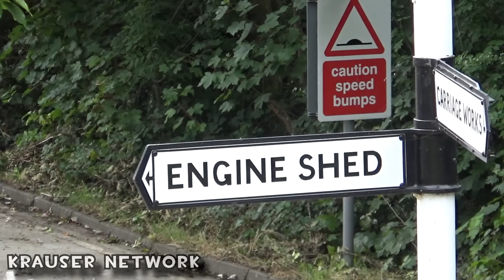Howorth Topless Bus ride 2020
hello Ash Krauser here from Krauser Newtwork to bring you this is a video of the bus ride in Howorth Bradford that takes you from Howorth station all the way to train station in Ingrow the back to Howorth train station again.
Montauk Point
Sidewalk Shade
The Pyre
Autumn Day
Dreams Become Real
Porch Swing Days Slower
Pride
Sad Trio
this video was recorded using a Sony HDR-CX450 Handycam

Haworth is a village in City of Bradford, West Yorkshire, England, in the Pennines, 3 miles (5 km) southwest of Keighley, 10 miles (16 km) west of Bradford and 10 miles (16 km) east of Colne in Lancashire. The surrounding areas include Oakworth and Oxenhope. Nearby villages include Cross Roads, Stanbury and Lumbfoot.

Haworth is a tourist destination known for its association with the Brontë sisters and the preserved heritage Keighley and Worth Valley Railway.

Haworth is first mentioned as a settlement in 1209. The name may refer to a "hedged enclosure" or "hawthorn enclosure". The name was recorded as "Howorth" on a 1771 map.

Haworth's traditional events were an annual service at Haworth Spa and the rush bearing. Spa Sunday died out in the early 20th century and the rush bearing ceremony has not been held for many years. A modern event organised by the Haworth Traders' Association is "Scroggling the Holly" which takes place in November.[15] Bands and Morris men lead a procession of children in Victorian costume following the Holly Queen up the cobblestones to a crowning ceremony on the church steps. She unlocks the church gates to invite the spirit of Christmas into Haworth. Father Christmas arrives bringing glad tidings.

The first Haworth Arts Festival took place in 2000 and was repeated in 2001, but ceased. It was revived in 2005 as a festival combining performing and visual arts and street performance. The festival has community involvement and uses local professional and semi-professional musicians, artists and performers and a larger name to headline each year. It has provided a stage for John Cooper Clarke and John Shuttleworth. The festival has expanded across the Worth Valley outside Haworth and is held on the first weekend in September.

Haworth Band is one of the oldest secular musical organisations in the Keighley area. History records indicate that there was a brass band at Ponden, close by in 1854 with a body of excellent performers. It was founded by John Heaton who lived at Ponden. The band played at a celebration in Haworth at the conclusion of the Crimean War. "Over the years the world of brass band music went from strength to strength, during which time the Haworth Band went with it."

Every year the village hosts a 1940s weekend where locals and visitors don wartime attire for a host of nostalgic events.

From 1971 to 1988, 25 and 27 Main Street housed the Haworth Pottery where Anne Shaw produced hand-thrown domestic stoneware derived from the arts & crafts tradition. She exhibited widely in the UK and USA in public and private exhibitions and received an arts association award for her ceramic sculptures. Her husband, Robert Shaw, depicted life (and prominent residents) in the village in the 1970s and 80s, in two collections of satires, The Wrath Valley Anthology, 1981, and Grindley's Bairns,1988, praised by The Times Literary Supplement.

Haworth railway station is part of the Keighley and Worth Valley Railway, an authentic preserved steam railway.

The 43 miles (69 km) long Brontë Way leads past Lower Laithe Reservoir, Stanbury to the Brontë waterfalls, the Brontë Bridge and the Brontë Stone Chair in which (it is said) the sisters took turns to sit and write their first stories. It then leads out of the valley and up on the moors to Ponden Hall (reputedly Thrushcross Grange in Emily Brontë's Wuthering Heights) and Top Withens, a desolate ruin which was reputedly the setting for the farmstead Wuthering Heights. Top Withens can also be reached by a shorter walking route departing from the nearby village of Stanbury.

Haworth is served by Keighley Bus Company rural bus service which provides links to the main local town of Keighley and the local villages of Oxenhope, Stanbury, Oakworth and Denholme. There is also a service to Hebden Bridge. Evening and Sunday services are partly paid for by Metro.